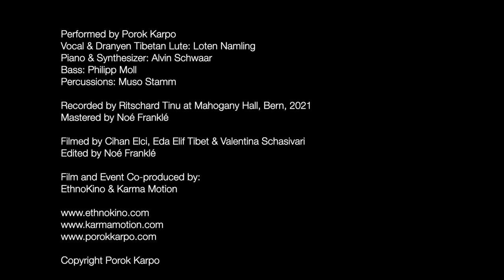Porok Karpo "Blue Bird" Concert; Reviving Jampa Tsering's songs at EthnoKino Film Festival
Porok Karpo a versatile band with musicians joining in from around the world is founded and led by Loten Namling. A world known Tibetan opera singer, human rights defender and musician based in Bern Switzerland, Loten will honor the opening concert of ETHNOKINO Film Festival- Beyond Asymmetries. The band will be reviving the songs of Jampa Tsering the Tibetan Elvis of 80’s. Loten Namling (Vocal & Dranyen-Tibetan Lute) with Alvin Schwaar (Piano & Synthesiser), Philipp Moll (Bass) and Muso Stamm (Percussions) will create undiscovered bridges between the old and the new as  they will fuse traditional Tibetan ballads into rock, blues and at times jazz.

Filmed by Cihan Elci & Eda Elif Tibet & Valentina Schasivari